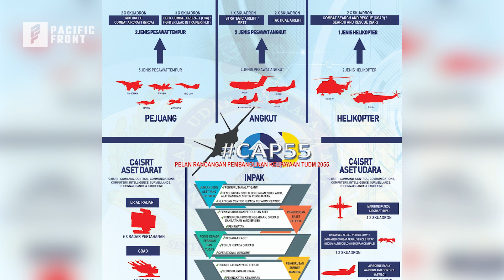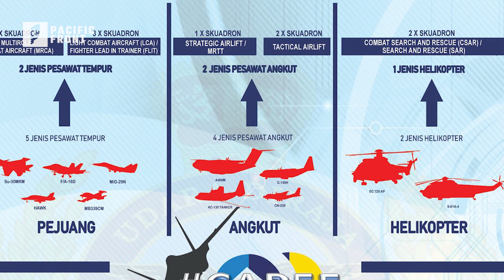Malaysia's MRCA Program, the Quest for the Ultimate Fighter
MRCA is the Royal Malaysian Air Force program to replace the Su-30MKM and F/A-18 Hornet.

TIMESTAMP:
0:00 Intro
0:38 About Malaysia's MRCA Program
2:48 Potential MRCA Candidates
7:17 Outro